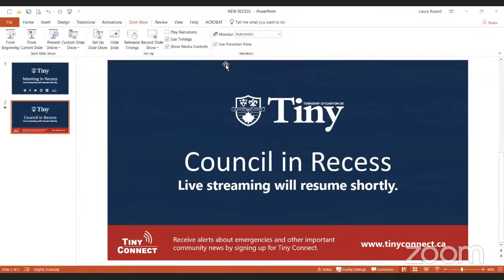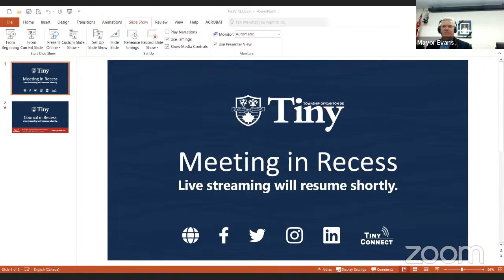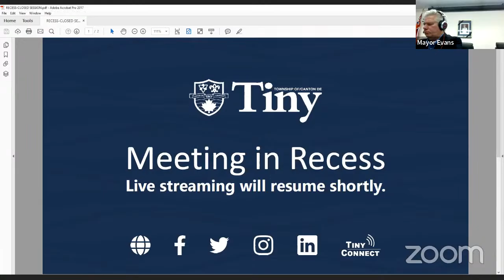01 11 2023 Committee of the Whole Meeting Part 1 of 2